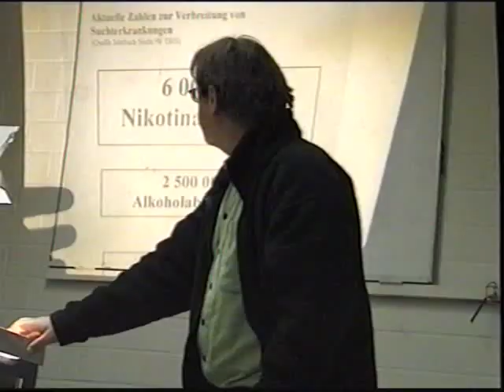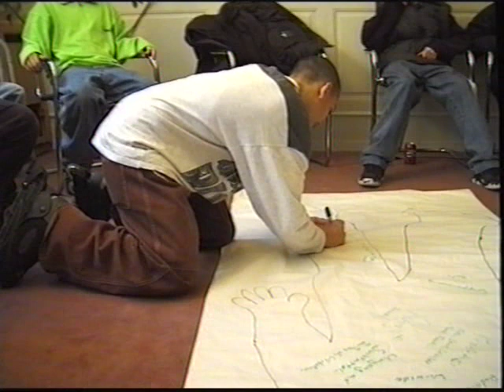Was tun gegen Sucht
Dokumentation über ein erlebnispädagogisches Projekt in Heidelberg